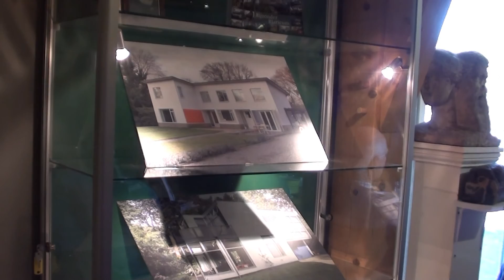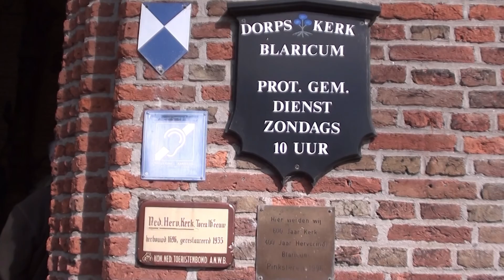Dorpswandeling door Blaricum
Impressie van één van de dorpswandelingen door Blaricum.
O.l.v. gids Frans Ruijter maken de deelnemers een door de Historische Kring Blaricum georganiseerde dorpswandeling door het Gooise Blaricum.